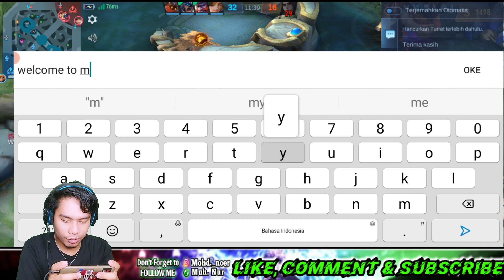CYCLOPS SAVAGE IN MAYHEM MODE || GAMEPLAY CYCLOPS MOBILE LEGEND - MLBB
Yg gak Like nnti kena comeback dan losestreak terus, hahaha
Canda weh✌ jangan baper☺☺

FAQ💡
Q: How To Make a Happy?
A: Give Me  A Like On This Video I'm so Happy

FAQ💡
A: Give Me  A Like On This Video I'm so Happy For Your 1 likes😍🥰

A: Xiomi Redmi Note 8 Pro

Q: Where Your From?
A: Indonesia

A: Apk AZ Screen Recorder

A: KineMaster Pro And PixelLab